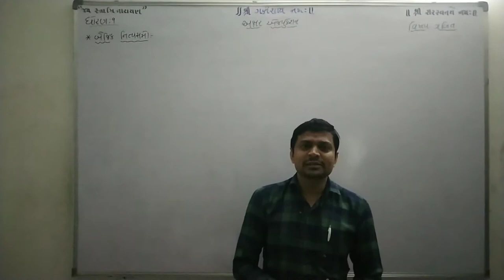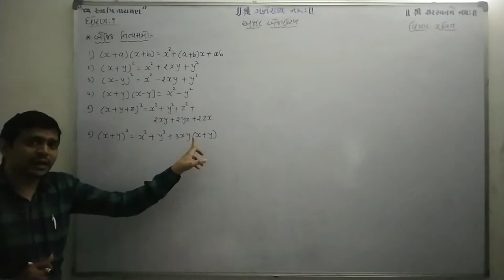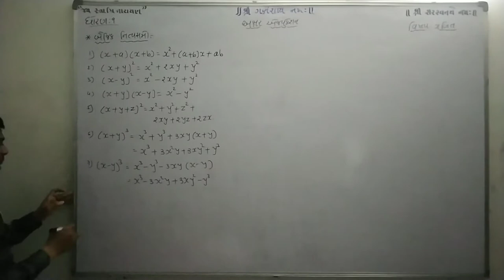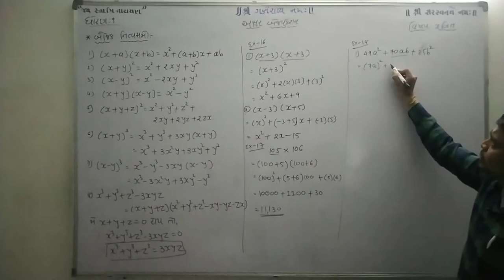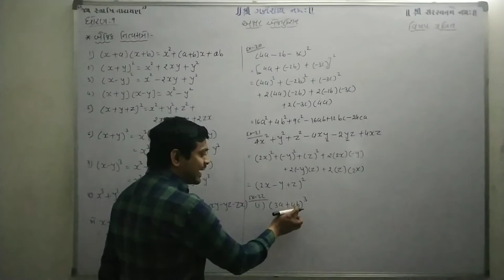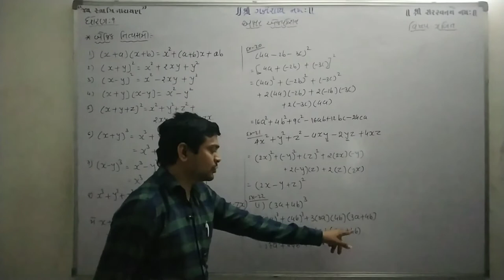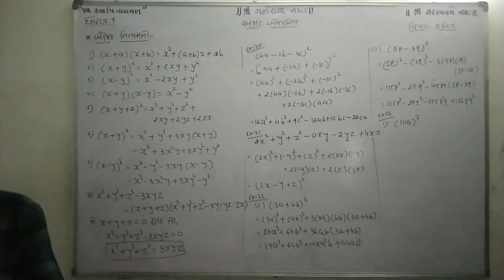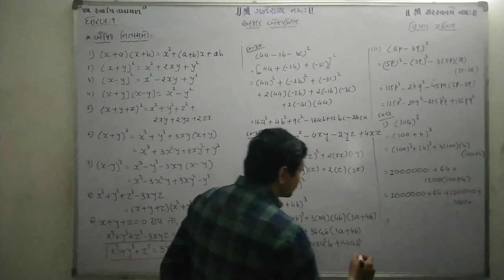ધોરણ-9 // ગણિત // પ્રકરણ-2// બૈજીક નિત્યસમો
♥️ધોરણ ૮-૯-૧૦ ગણિત NCERT આધારીત નવા અભ્યાસક્રમ ના બધાજ પ્રકરણ ની Touchable PDF📒 ફાઈલ ડાઉનલોડ કરવા માટેની link :